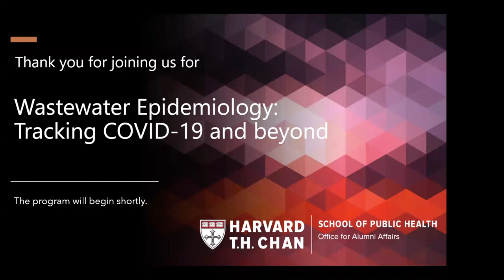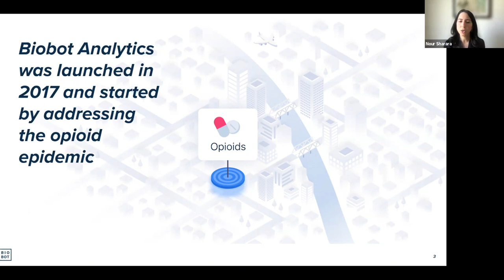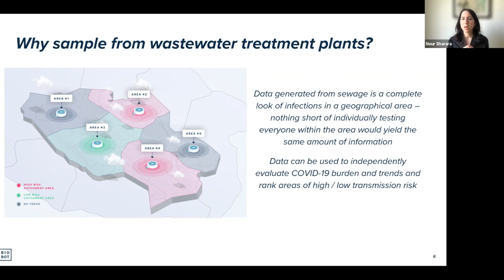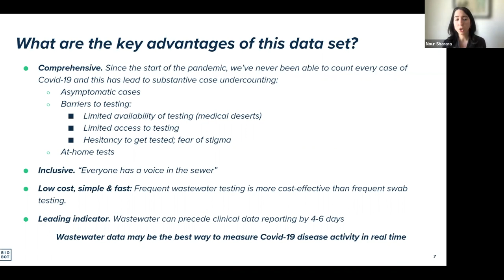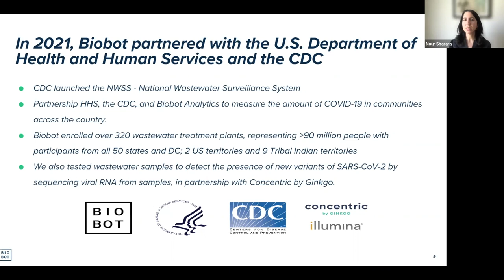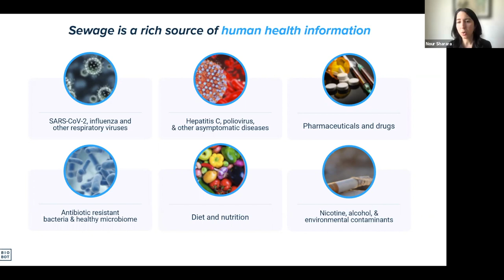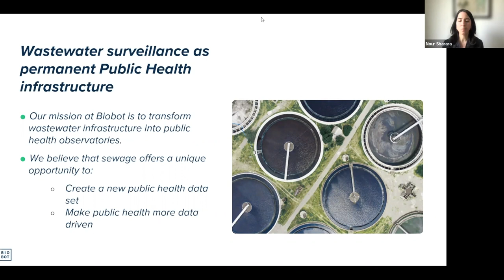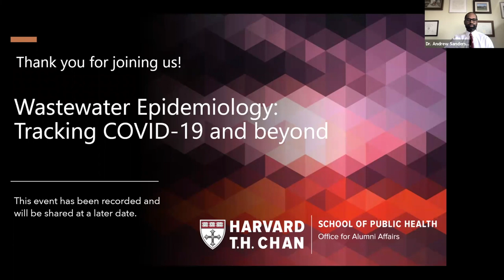Wastewater Epidemiology: Tracking COVID-19 and beyond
Wastewater epidemiology has been a crucial tool during the COVID-19 pandemic for measuring infection rates. In this webinar discussion, Nour Sharara, MPH '15, Public Health Scientist at Biobot Analytics, gives us an overview of how this analysis works and what else wastewater might be used for in the future.